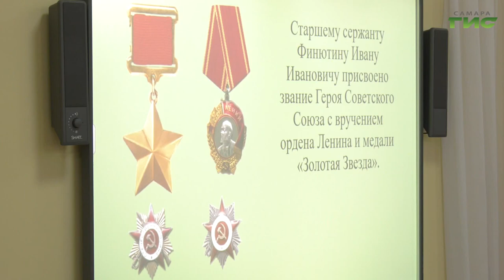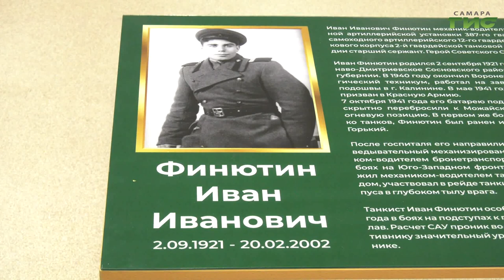В Самаре накануне Дня защитника Отечества открыли "Парту героя"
Еще в одном из учебных учреждений Самары появилась парта героя. Благодаря всероссийскому проекту учащиеся школы номер семь смогут больше узнать о нашем соотечественнике, герое Советского Союза - Иване Ивановиче Финютине. Честь первым в этой четверти учиться за необычной партой выпала одному из ребят - четверокласснику Диме. Почему выбрали именно его и как прошло открытие уникального мемориала - узнала наша съемочная группа.